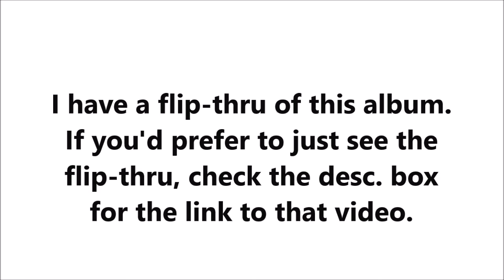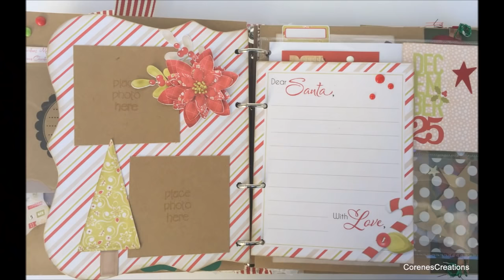December Documented (start to finish) my take on Dec daily!